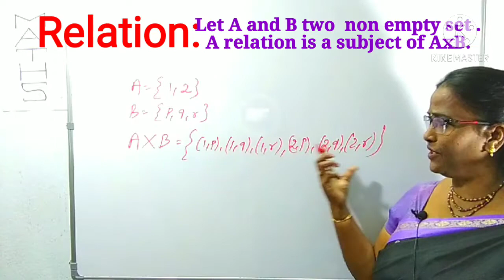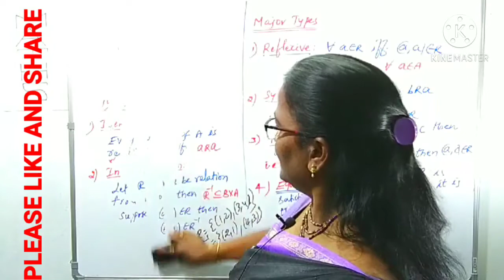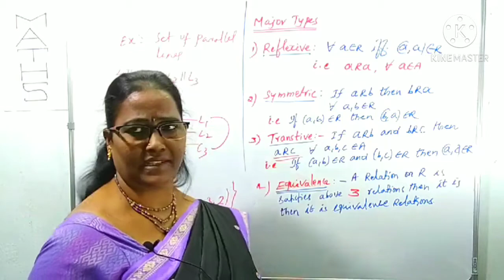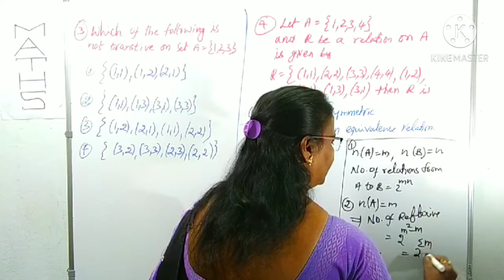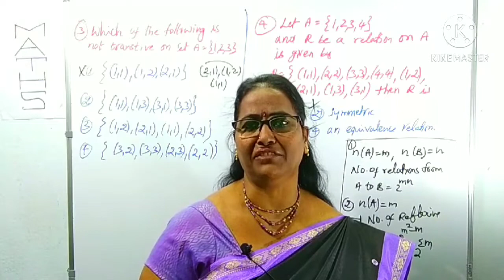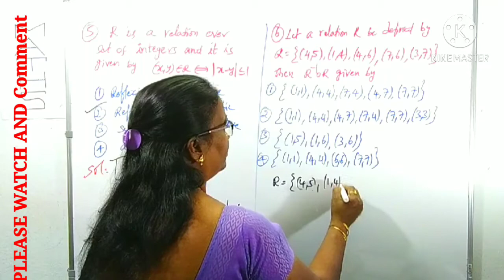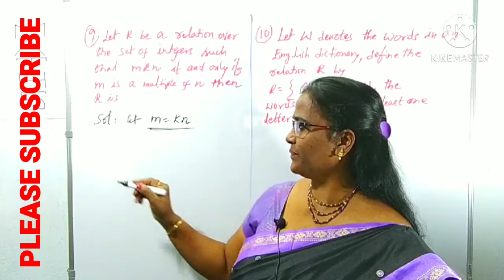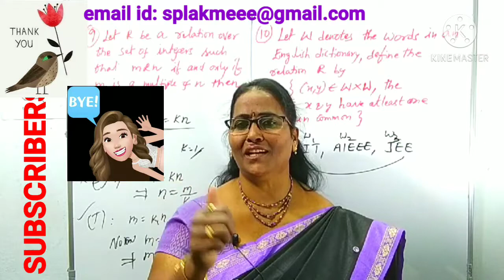Sets and Relations-2 in detailed Most imp. for JEE MAINS - MATHS SUPER TIPS AND TRICKS-By LAKSHMI 🔥🔥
Hi Hello Dear Aspirants welcome to this new video to crack any type of question in Jee Mains on the topic Sets and Relations in detailed with an amazing tips and Tricks I explained with illustrations.  Already one video I uploaded on this topic as Sets and Relations-1 if you not yet watch that video please watch it whose link is given in this DESCRIPTION. Please watch other topic videos also for your better progress whose links are also there in this Description. If you have any doubts regarding these put a comment or contact through maid Id which is given in the video with your WhatsApp number to rectify your doubts.

Some videos links are given below